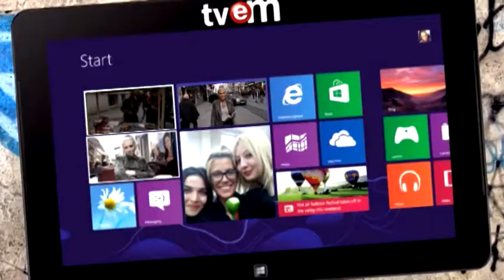SOKAK SOV TANITIM